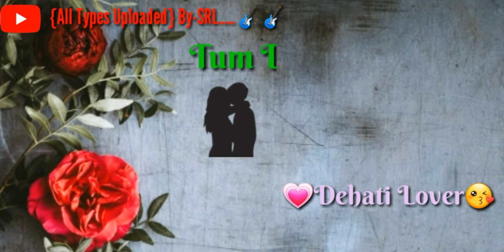//Srl//Whatsapp Status Video Nagpuri//Tera Dhayaan Kitar//तेरा हीरो इधर है//Singer-Dilu Dilwala//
Edit & Uploaded by-SRL. 🎸🎸

*SONG-NAME* : || Dehati Lover Behati Lover || Tera Dhayaan Kitar || तेरा हीरो इधर है ||

*SINGER*

Likes. 👍👍

COMMENTS. 📩📩

               AND